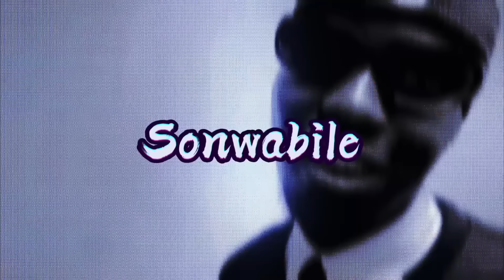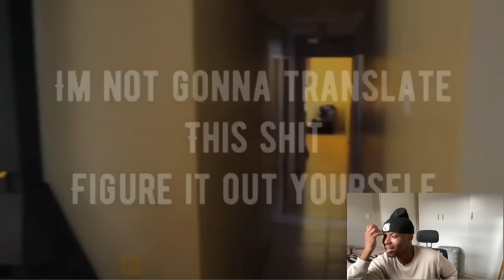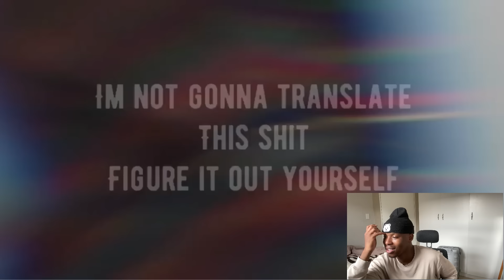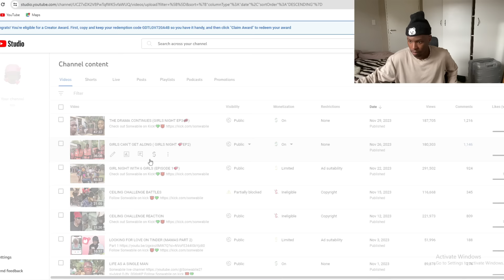I GOT A GIRL PREGNANT 🤰 PRANK ON MY PARENTS REACTION (REACTING TO MY OLD CRINGY 😬VIDEOS)